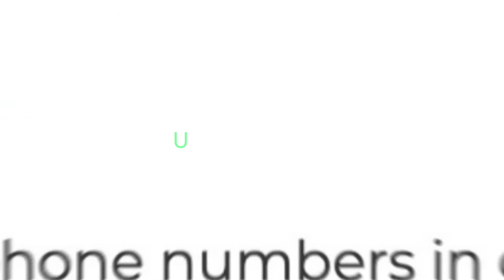These Two First Date Mindsets Will 10X Your Results (SIMPLE TIPS)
In this video we will give you two first date mindsets to 10x your results. This will help you get more comfortable moving things forward on a first date.

May the growth be with you,
Ege